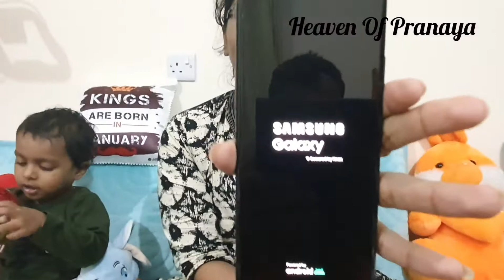Oru valentines story and a surprise gift 🥰🥰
Hey friends,
It's a channel about beauty, food, kids, fashion, DIY vlogs also my life experiences. I am not a medical practitioner so in this channel each video is about my own experience. The information given in this channel is for general purposes only.